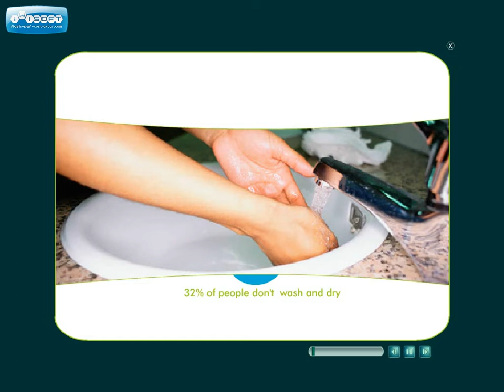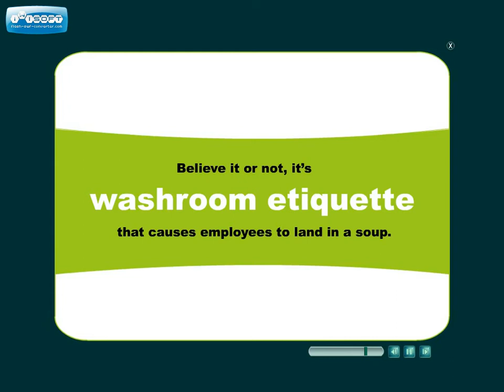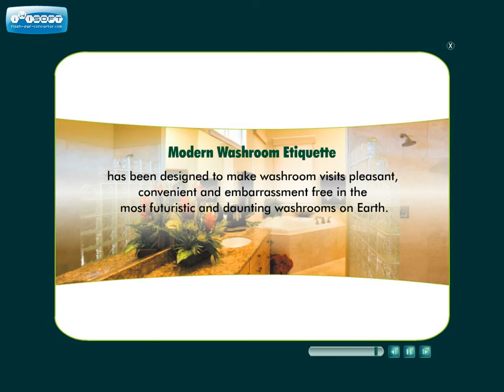Washroom Etiquette 2_1.avi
Washroom Etiquette 2